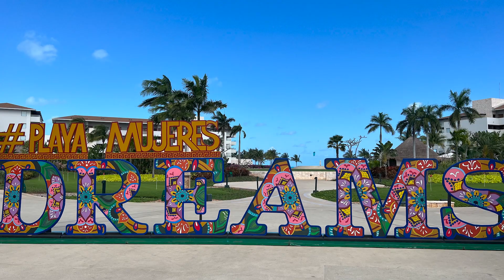New Name, New Brand, New Headshots- Wedding Update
I'm BACKKKKKK with a new name, new brand, and new headshots! See some behind the scenes footage of our wedding and honeymoon!

We can't wait to show you how we've elevated our business and what we have in store for you. Join us as we share our exciting journey and all the latest wedding trends.

Instant home evaluation, how does your home stack up against the competition?

Now is the time to move to Delaware! Enjoy the clean beaches, low property taxes, and plenty of things to do!

I’m a full time Realtor® in Delaware. I love working with families relocating to Delaware. I myself relocated to Delaware about 9 years ago. I also specialize in first time home buying. I live with my husband, 2 dogs, 2 cats, 2 rabbits, 20 chickens, and 4 ducks aka my zoo!